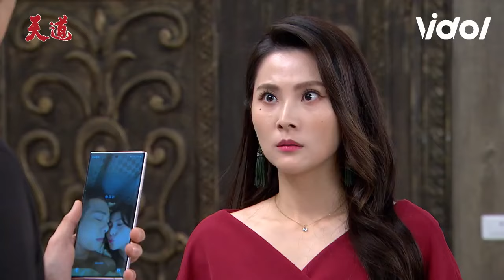信賢酒醉誤認萌姿成靜玉直接撲倒！ 世偉見兩人自拍照暴怒動粗│天道 Fight For Justice｜三立娛樂星聞